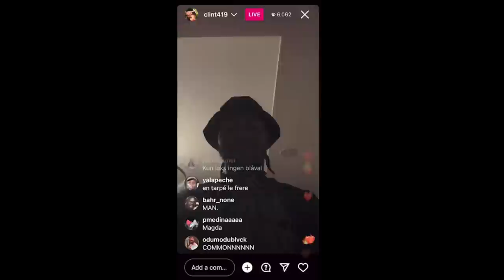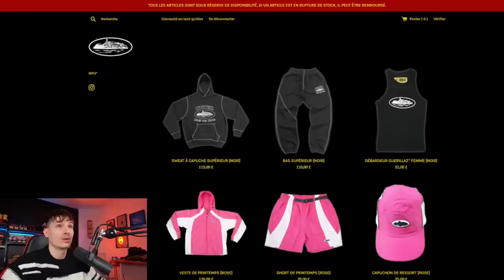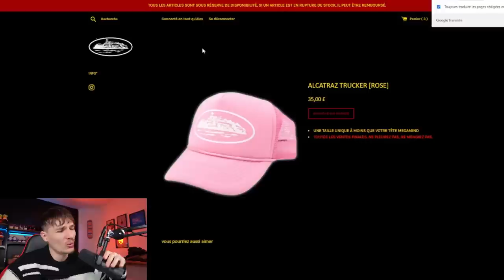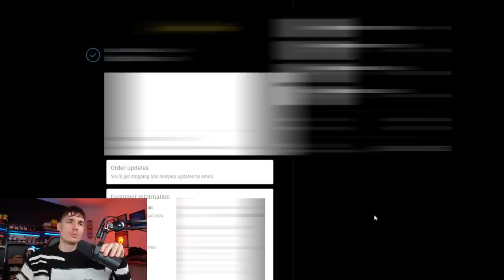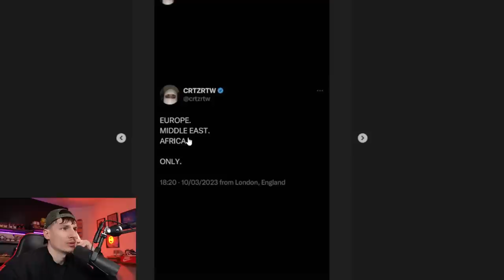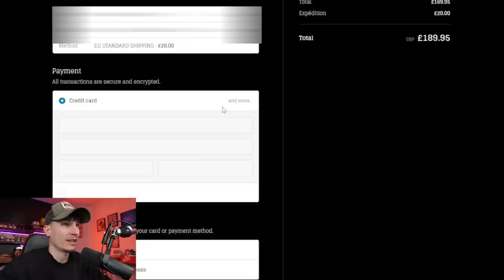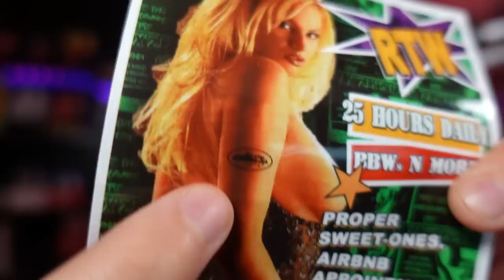JE TESTE CORTEIZ : La PIRE Fraude du STREETWEAR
J'adore toutes les marques de chaussure tel que New Balance Rebook Asics qui sont très chauds en ce moment